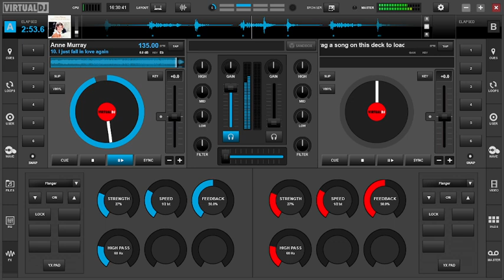I just fall in love again Anne Murray#LheodaDjTechTv